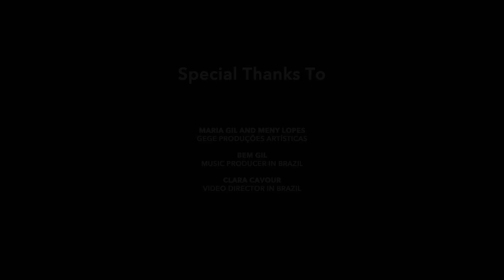Tribute to Gilberto Gil - ‘Palco’ - Berklee Valencia Campus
“Palco” was performed as a tribute for Berklee Valencia honorary doctorate recipient Gilberto Gil during Berklee Valencia’s virtual commencement concert on Saturday, July 3.

The song was pre-recorded and performed by students and Faculty from Berklee Valencia and Gil, who joined them virtually from Brazil.

Producer: Michael League
Lead Vocals and Acoustic Guitar: Gilberto Gil
Percussion: Pedrinho Augusto, Chaitanya Natu, and Katiana Vilá
Acoustic Bass and Electric Guitar: Michael League
Piano: Marc-Olivier Poingt
Violin: Mai Choma
Trombone: Sam Rowley
Alto Saxophone: Perico Sambeat
Tenor Saxophone and Clarinet: Javier Vercher
Background Vocals: Mateo Falgás, Magdalini Giannikou, Abhisek Ghosh, Yixuan Gu, María Martínez Iturriaga, Nina Nicolaiewsky, Viktorija Pilatovic, Jesús Pineda, and Katiana Vilá
Accordion: Magdalini Giannikou
Music Producer and Arranger: Michael League
Mixing Engineer: Liz Teutsch
Recording and Mastering Engineer: Pablo Schuller
Assistant Engineer: Rodrigo Branco, Nicholas Phang, and Sergio Ruiz
Video Production: Hugo Louis
Video Production Assistant: Júlia Cremades
Makeup and Wardrobe: Nina Nicolaiewsky

For more information about Berklee's campus in Valencia and its master's degree programs, visit valencia.berklee.edu/.